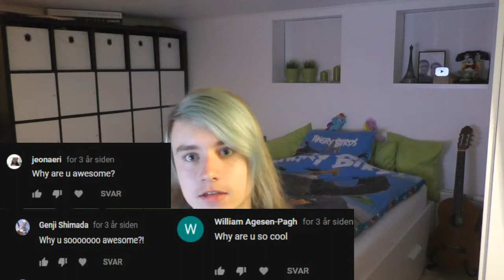SAWLKY OFFICIAL Q&A!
San answers your questions!